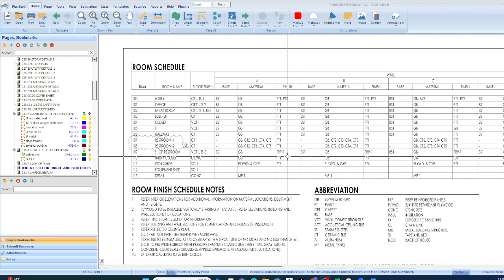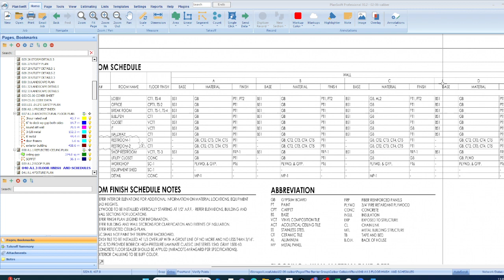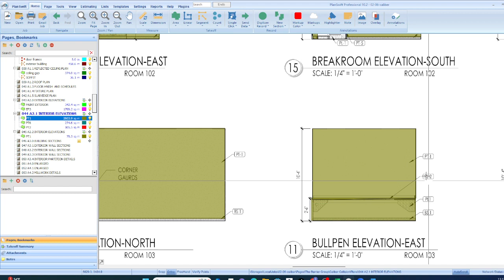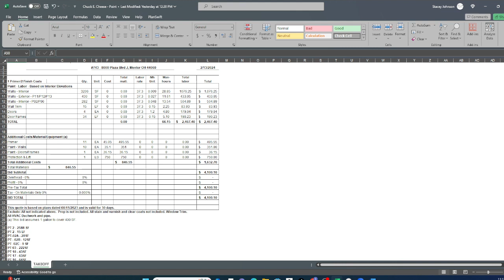This video has been created for my painting pros.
This video has been created for my painting pros.  Homeowners and GCs want to make sure you have a full understanding of the job you need to do.  When you use the technique created by Stacey and her team at S F Johnson Consulting, you will be fully covered and look like the professional you are working to be.

Listen to this short video and then make sure to sign up for a class with Stacey.  We cover all trades and every aspect of constriction.  Let 2024 be the year of technical excellence for you and your small business.